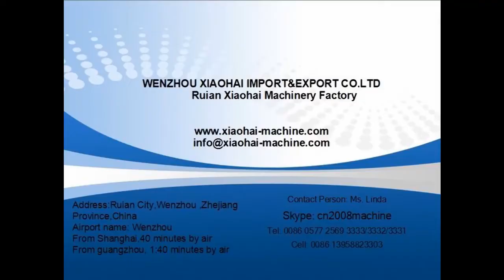NO.151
High Speed 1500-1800 pcs per hour